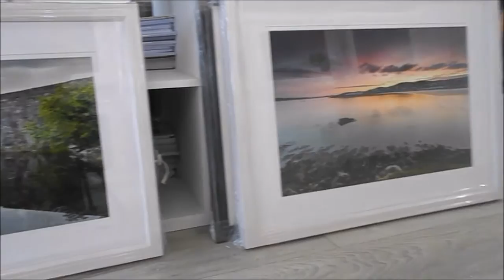Rita Wilson Photography, Donegal, Ireland!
This is a short video of my aunts photography studio that I did myself, if you live close by make sure to pop in for a nosy!